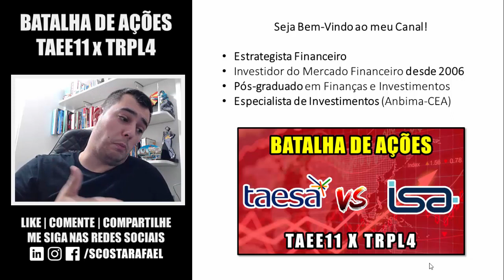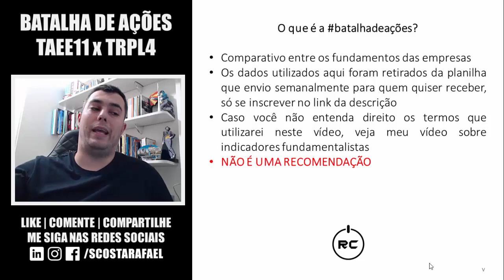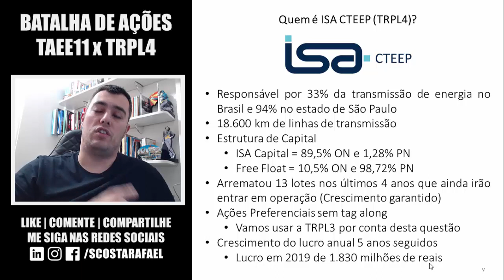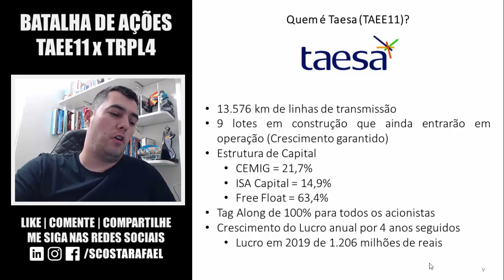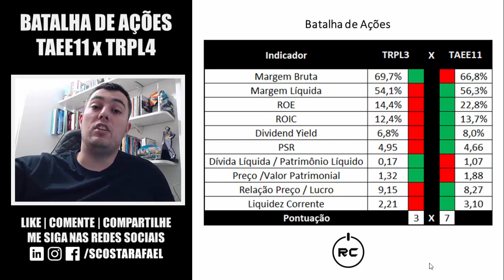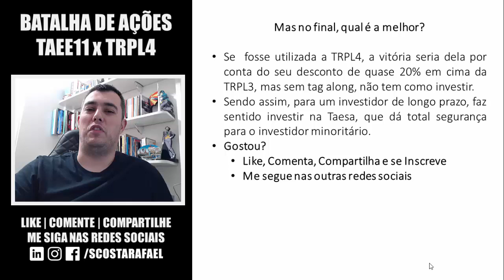Taesa (TAEE11) ou ISA CTEEP (TRPL4)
Qual é a melhor? Taesa ou ISA CTEEP? TAEE11 ou TRPL4? Clique aqui e descubra!

📥 Tem uma Dúvida? Me Manda no Instagram ► @scostarafael

Fala aí pessoal, tudo bom?

A batalha entre a Taesa e a ISA CTEEP (antiga Transmissora Paulista) era um pedido de vocês aqui no canal e hoje é o dia de comparar estas duas grandes pagadoras de dividendos

Isa cteep ou Taesa? trpl3 ou trpl4? taee11 ou trpl4?  Vou tirar todas as suas dúvidas!

Eu sou suspeito para falar da TAEE11 porque ela é uma das empresas que mais me deu alegria até hoje e após uma analise fundamentalista feita a muito tempo atrás, decidi investir nesta empresa que já está a muito tempo na minha carteira

Já a TRPL4 é uma grande empresa mas as suas ações preferenciais não possuem tag along, o que para mim é um crime capital, por isto, que nesta análise, irei utilizar as ações ordinárias da ISA CTEEP, ou seja, a TRPL3, porque há esta grande diferença entre elas.